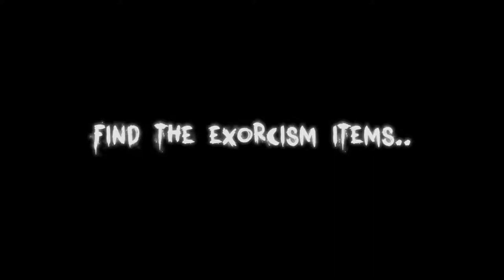Deadstep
One day, you will dream confined in a mansion. There is a invisible ghost in the mansion. Of course you can't see that ghosts. but you can watch or listen ghost footprints and footsteps, avoid ghosts, and find the items you need for exorcism. Find the item and survive before the ghost finds you!